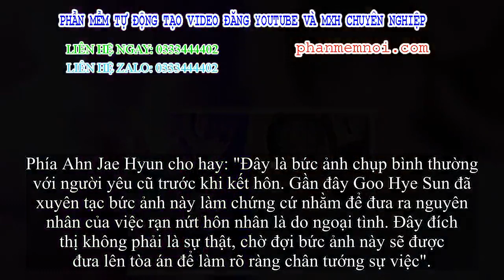✅ Ahn Jae Hyun công bố thanh minh về bức ảnh mặc áo choàng tắm trong khách sạn - bằng chứng ngoại tì